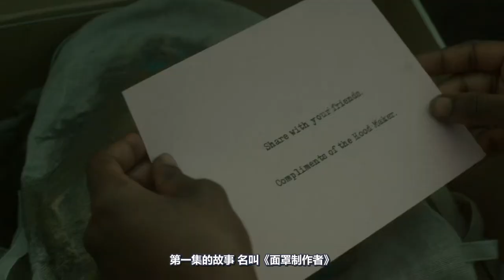核污染之后，一群人类进化出读心术，能够进行心灵感应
面罩制作者